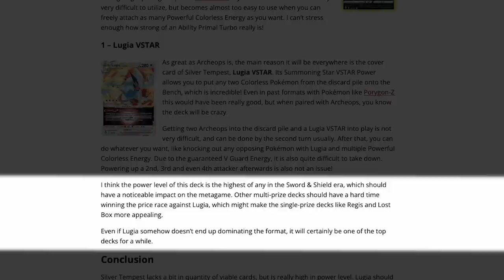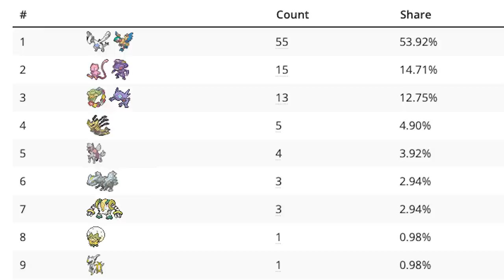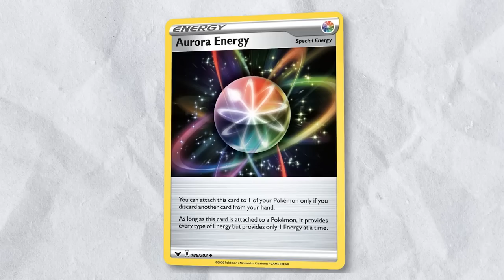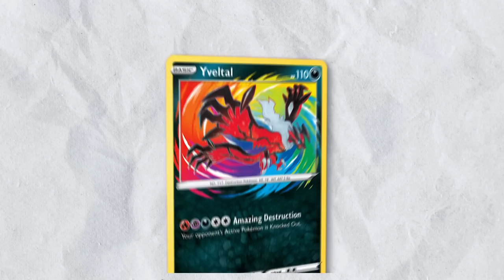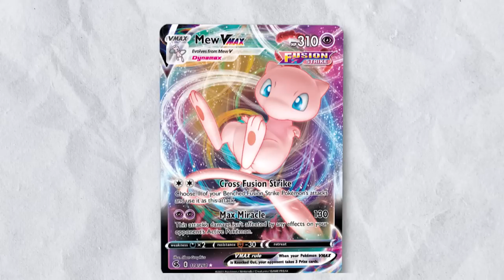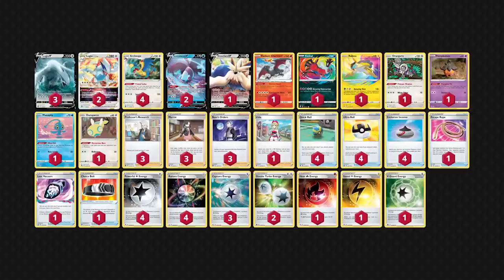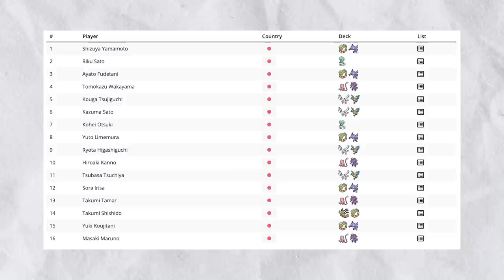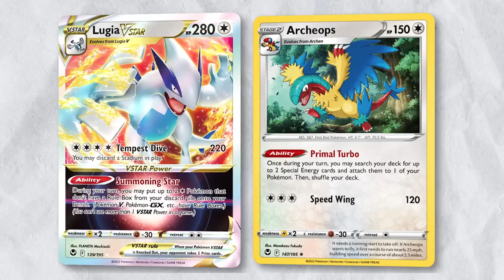Should This Card be Banned?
In this video, we take a closer look at the Lugia VSTAR card and its impact on the standard format of the Pokémon Trading Card Game. Despite dominating the game for months, Lugia VSTAR has not been banned. We'll explore why some players think it should be banned and why TPCI hasn't taken action on it.

We'll also delve into the history of the card and its impressive track record in tournaments. With over $160,000 in prize money earned by masters division players as of March 12th, 2023, Lugia VSTAR's success cannot be denied.

But why is this card so powerful? We'll break down the mechanics of the deck, including the use of special energies and key attackers like Stoutland V and Amazing Rare Yveltal. We'll also discuss the delayed rotation process and how this has impacted the Lugia VSTAR archetype.

Finally, we'll discuss the likelihood of a ban and whether TPCI will release a card to counter Lugia VSTAR. While Pokémon doesn't ban cards very often, some players believe that Lugia VSTAR has become too oppressive and needs to be reined in.

Whether you're a die-hard Pokémon Trading Card Game player or just curious about the game, this video will give you an in-depth understanding of the Lugia VSTAR card and its impact on the game.

Learn how to play the Pokemon Trading Card Game with this easy and informative video series